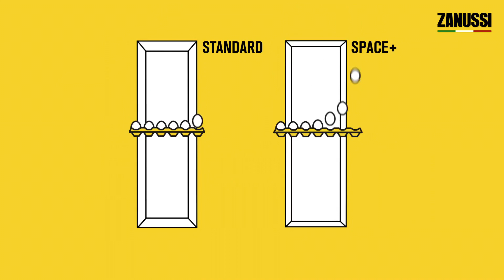Zanussi, Space+, EN, SOS